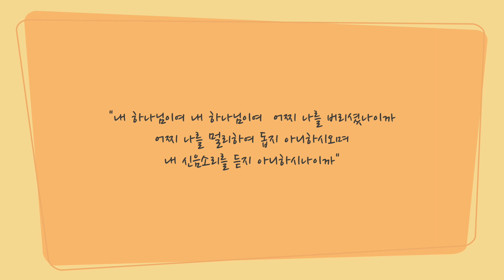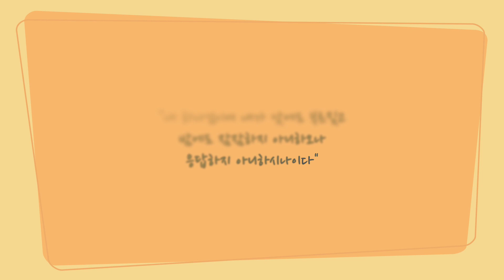더퍼플도사스의 가끔만나 ㅣ 2월17일(수) 주.나.최 "우울증에 대항하는 자세"